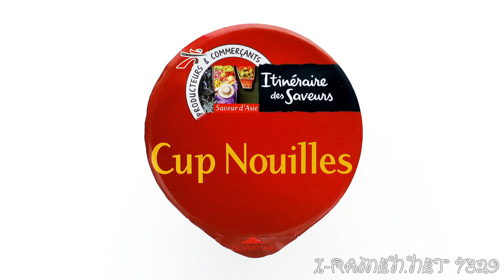No.7329 Itinéraire des Saveurs (France) Cup Nouilles Saveur Bœuf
Intermarché (France) Itinerary of Flavors, Cup Noodles Beef Flavor